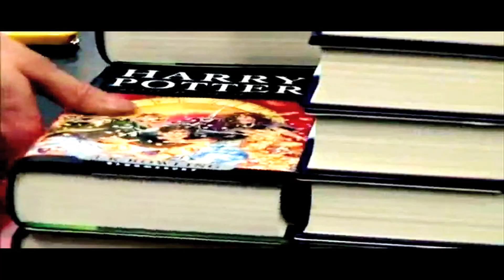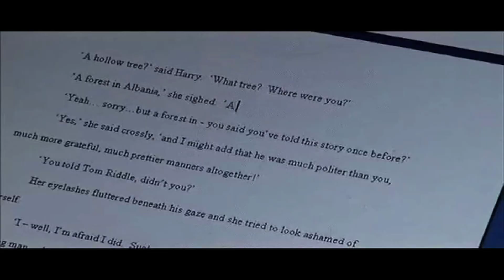Harry Potter | Love Is The Strongest Power There Is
song info at end of video